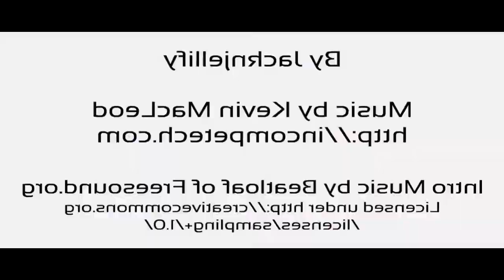THE EPICNESS OF BFDI 9